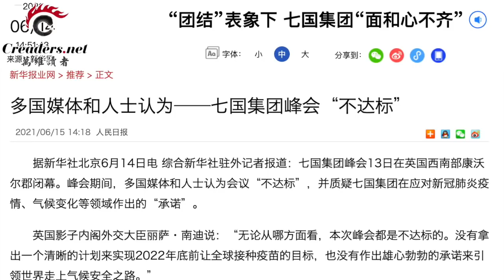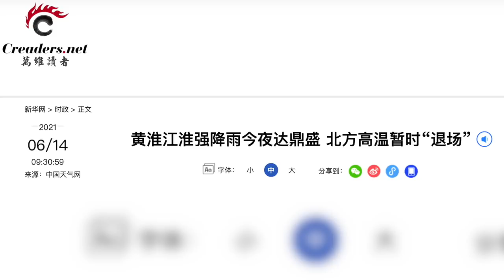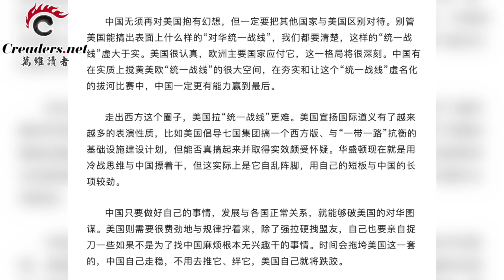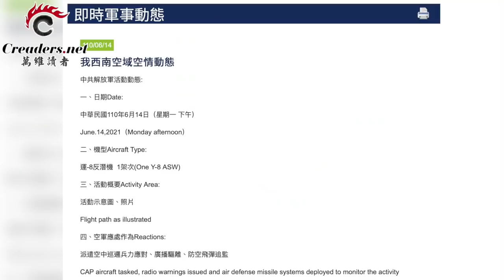战狼颓了？中共回应G7声明罕见放软；董宏被捕惨状曝光！传抖出中南海重磅内幕；美欧17年飞机战＂停火＂！共抗中共；28架中共军机扰台破纪录 美航母南海操演（《万维读报》20210615-1 LAJJ)